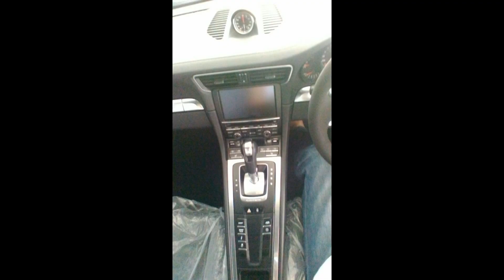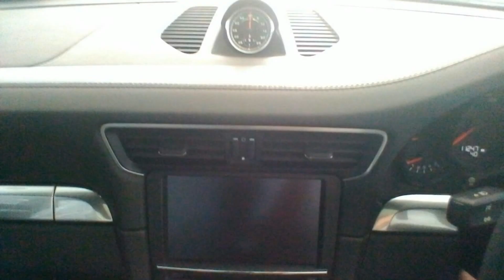Porsche for sale in Malaysia "0108900730 WANBOTAK"